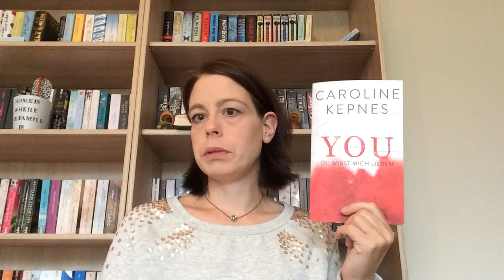REZENSION You -Du wirst mich lieben- von Caroline Kepnes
Zum Buch